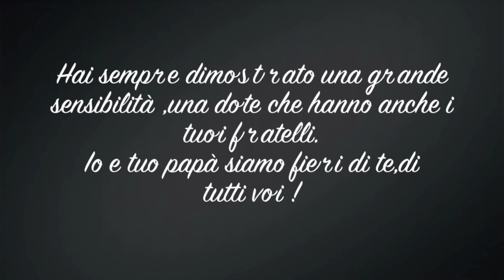Sei un dono prezioso ed io mi prenderò cura di te . Auguri Luca, per i tuoi splendidi 7 anni.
Attraverso questo video ( mi piacerebbe farlo con tutti e tre i miei bambini) vorrei ringraziare Luca per avermi scelta come madre e Dio per aver donato al mondo un bambino come lui.Lui è dolcezza, energia pura e vorrei avere la forza necessaria per crescerlo in serenità.(cosa non facile, come sapete)

Tutti e tre sono la mia vita .

Il 25 agosto è il compleanno di Luca e colgo l'occasione per lasciare a ognuno un ricordo della loro nascita.

Auguri Luca per i tuoi meravigliosi 7 anni!

Vi ricordo che siamo anche su
Facebook : Il sorriso di Elena